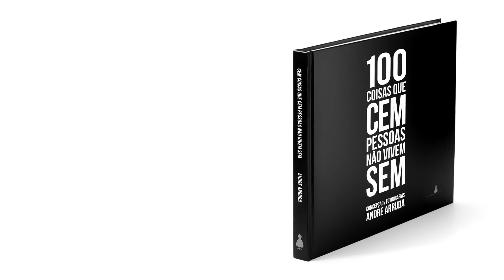FELIZ 2017!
Ano novo, vamos em frente.

Fotografias do livro 100 Coisas que Cem Pessoas Não Vivem Sem, de autoria do fotógrafo Andre Arruda.

Fotos pela ordem de entrada:

Gilberto Gil (making of)
Fusca rosa (Bia e Branca Feres)
Salto alto (Elza Soares)
Chocolate (Isabele Kishida)
Relógio (Marcelo Janot)
Opala (Cabbet Araújo)
Mochila com coisas (Sonia Braga)
Sebastião Salgado
Dany Sá
Cão Temaki (Minotauro)
Iggor Cavaleira e seu filho Antonio
Minotauro
Vista do Rio (Muti Randolph)
Fernanda Torres

Fotografias, Edição e Trilha sonora (baixo)